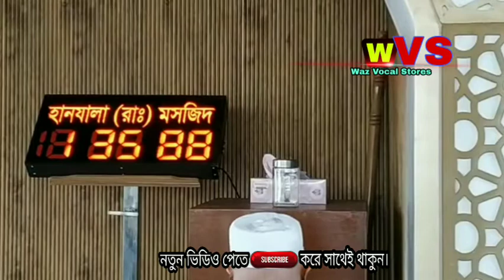ধনী ব্যক্তিদের নিয়ে মূল্যবান কিছু কথা। মাওলানা মুক্তার রহমান। Waz Vocal Stores 2020